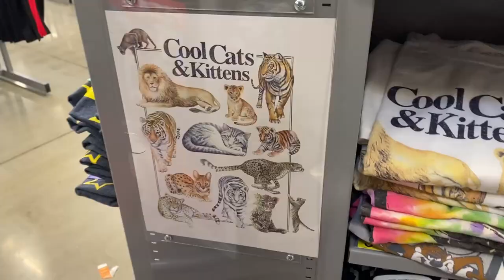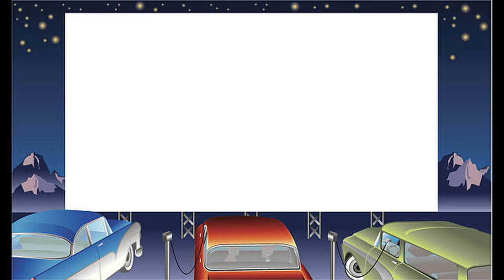My Favorite Clothes and Accessories at Walmart // Walmart Wednesday //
James and I took a trip to Walmart and we went through all the clothes and accessories and I picked out my favorite ones and I am sharing them with you.  Do you agree with my favorite picks?